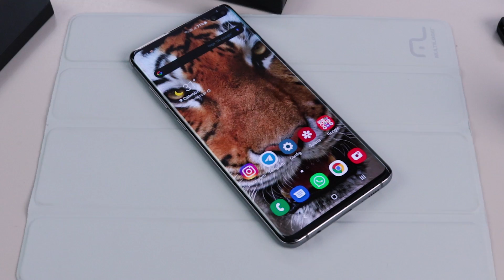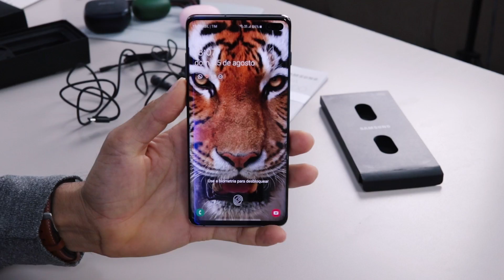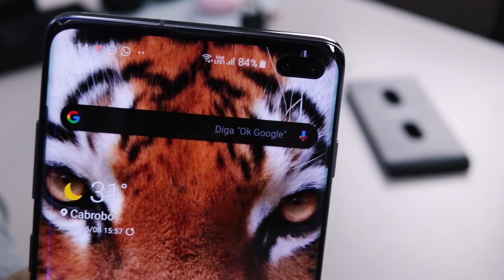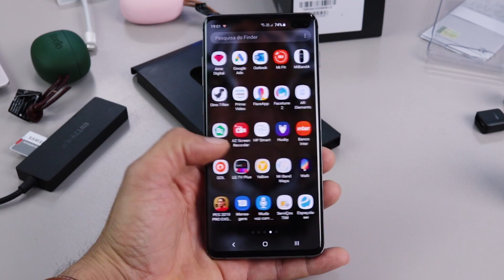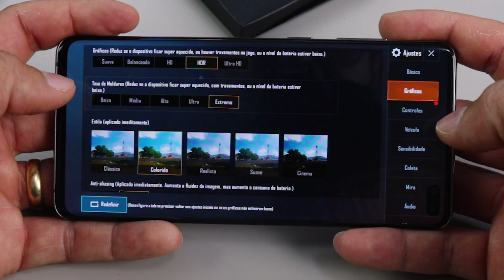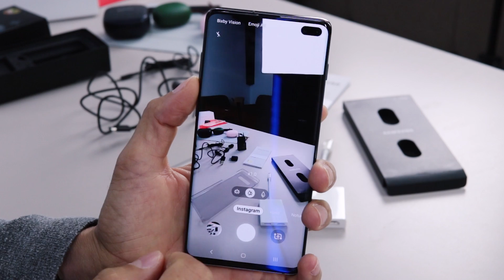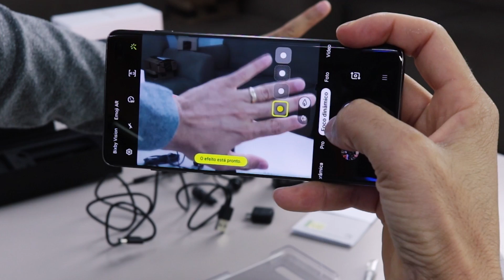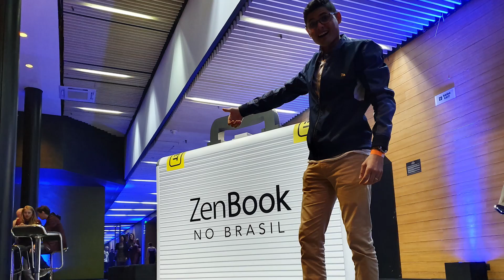Galaxy S10 Plus - 2 MESES DE USO! REALMENTE O MELHOR TOP DE LINHA QUE JÁ USEI?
★ LINK para AMAZON BRASIL com 10X sem JUROS ➽